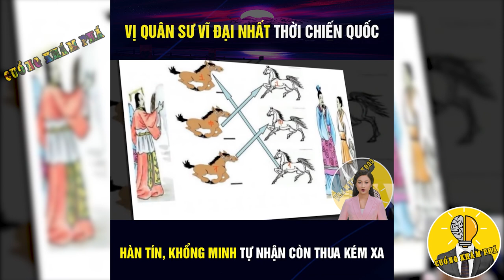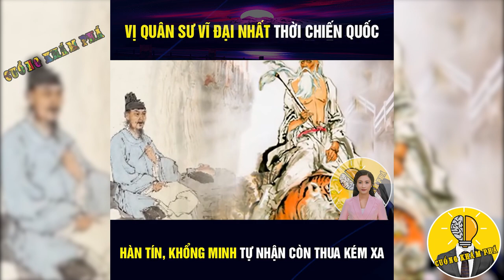Vị Quân Sư Vĩ Đại Nhất Thời Tam Quốc - | Cuồng Khám Phá - Khám Phá Thú Vị